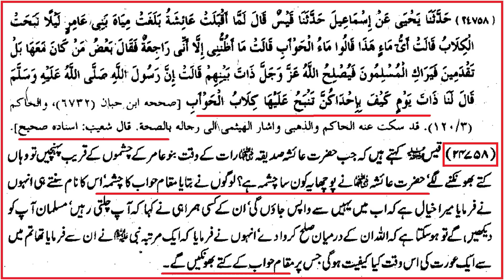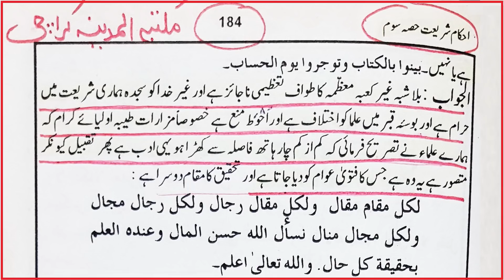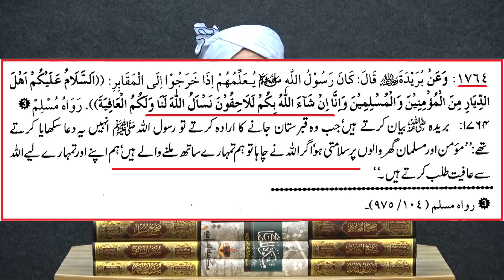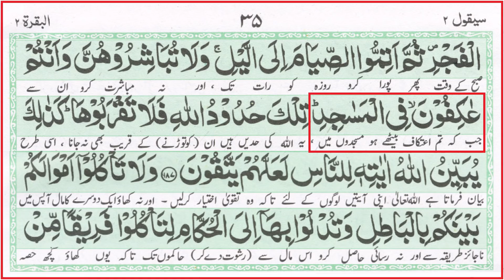Hadith-e-HOWAB ??? Sheikh ALBANI r.a & Sheikh ZUBAIR Alizai r.a ??? (By Engineer Muhammad Ali Mirza)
A Critical Video Clip from 41-ILMI-o-Tahqeeqi MAJLIS (Open Q & A Session) with Engineer Muhammad Ali Mirza Bhai (Recorded on 16-Dec-2018). Link of Complete VIDEO